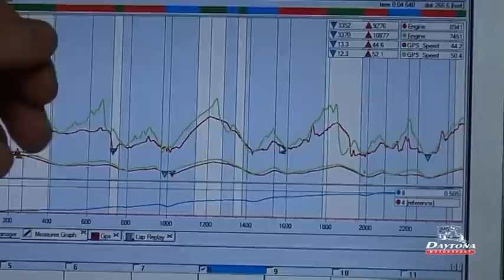Ade Holder at Daytona Sandown Park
Motorsport Journalist Ade Holder visits Daytona Sandown Park for a 1:1 Tuition session with Tom McMurray.  Having never driven a DMAX kart before, Ade gains some invaluable experience not only in the high performance machines but also in wet conditions!

Utilising Daytona's technical expertise, data logging and feedback Tom is able to help Ade rapidly develop his racing skills.  Watch Ade learn to master racing in wet conditions and slash massive amounts of time from laps.